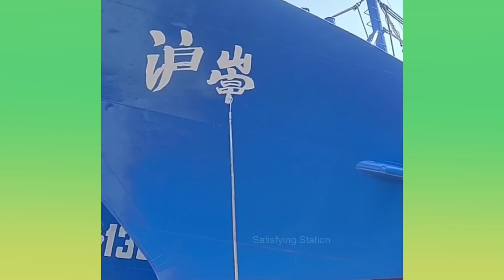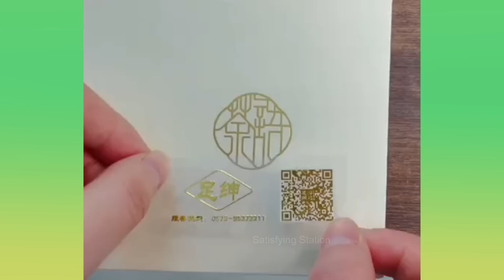Oddly Satisfying Video With Relaxing & Calm Deep Sleep Music for Stress Relief & Meditation Ep2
This satisfying video will help you get rid of the stress built up in your mind. Watch till the end for maximum satisfaction & calm!